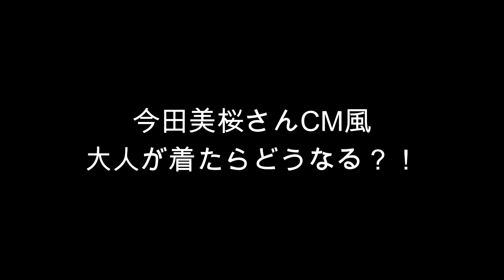【UNIQLO】深キョン＆今田美桜ちゃんCM体型別で同じ服を着てみたら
普通の人がCMと同じ服をそのまま着たらどんな感じになる？
ファッションブログ一位のチームで体型別で着比べてみました

今田美桜ちゃんコーデ
・レーヨンストライプブラウス　BEIGE　XLサイズ　￥1290（セール価格）
・シフォンプリーツロングスカートBLUE（丈標準80～84cm）￥2990

深田恭子ちゃんコーデ
・エクストラファインメリノクルーネックセーターBLUE　Lサイズ　￥2990
・ハイライズスキニージーンズ（ビューティーコンプレッション・丈標準68CM）28インチ　￥3990

■大人世代普段着リアルクローズ　STYLE　SNAP

■株式会社フォトスタイリングジャパン